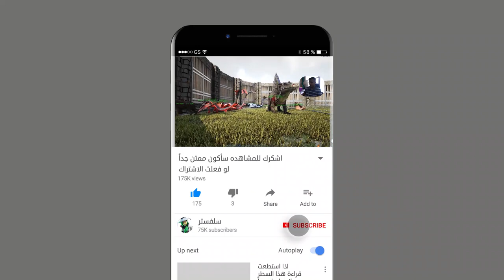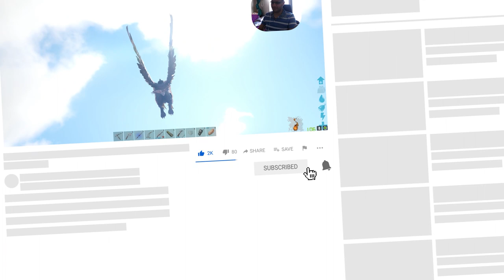ترويض التنانين😅 آرك_سرفايفل اجتني بيض ههههه بلاش 😪 جديد #5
ما عليك سوى الانتساب إلى هذه القناة للاستفادة من المزايا:
رابط الحصول على اللعبة من ايبك قيمز